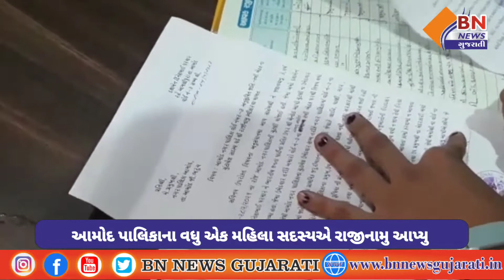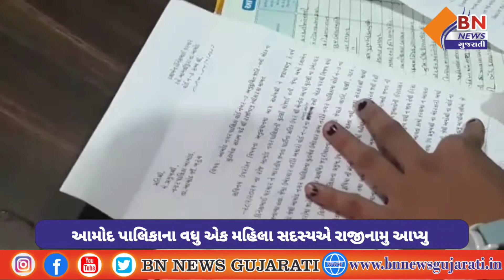આમોદ પાલિકાના વધુ એક મહિલા સદસ્યએ રાજીનામુ આપ્યુ || BN NEWS GUJARATI